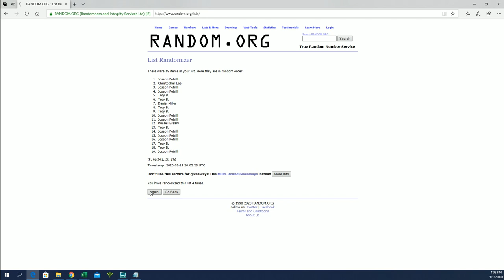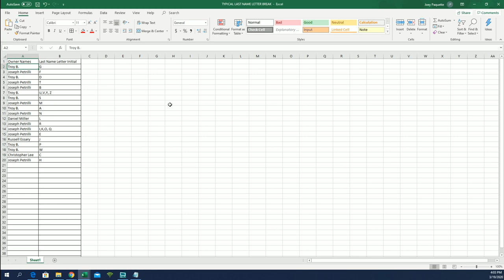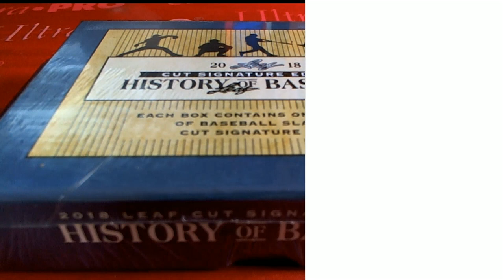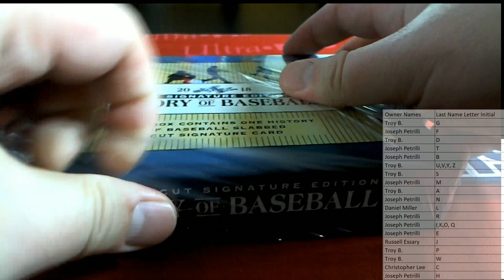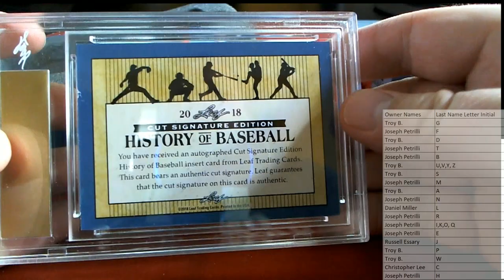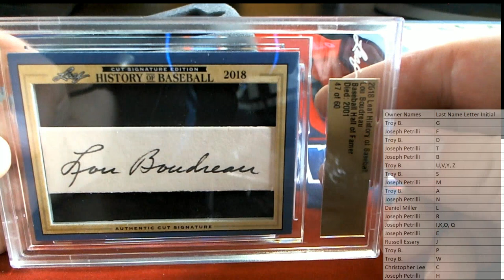2018 Leaf History of Baseball Cut Signature Box ID 18LEAFHISTORY106